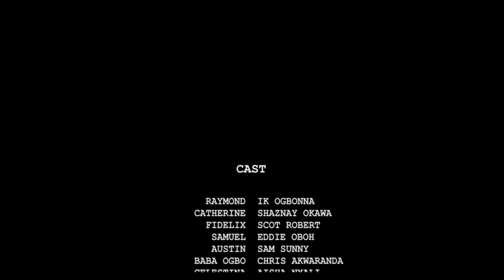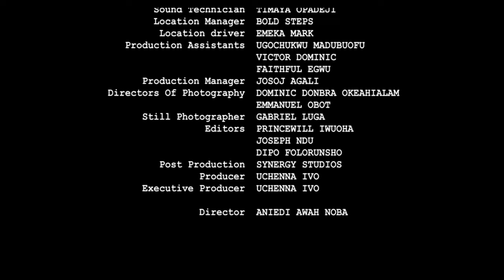WHEN LOVE HEALS (Shazney Okanwa & IK Ogbonna) - Brand New 2024 Nigerian Movie